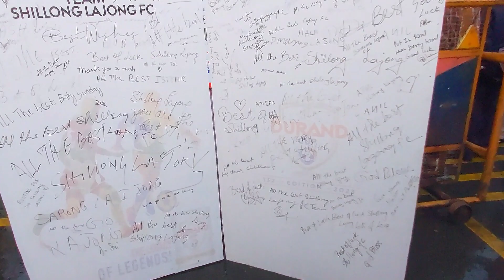G20 LiveConcert Khasi Rock Original_Song Shillong_Meghalaya PoliceBazar 21July2023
open-air Live_concert at Police Bazar Shillong
G20_Concert on 21st July 2023.